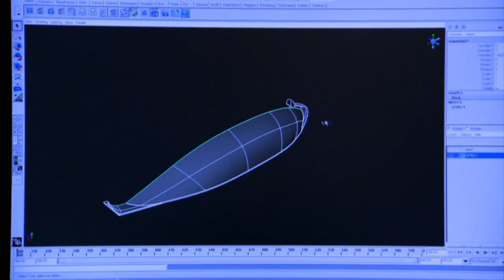Staroegyptští mořeplavci (17.11.2022 ve 20:00 na CS HISTORY)